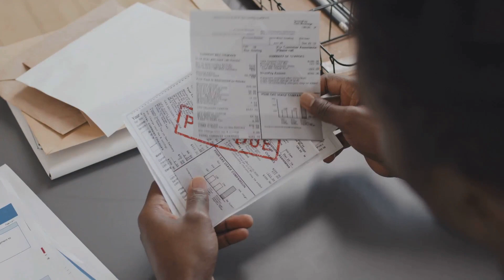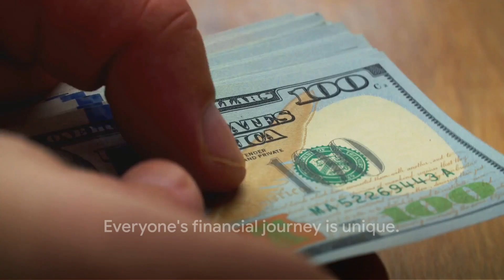Finance:Escape the Debt Trap A Step by Step Guide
I was over $85,000.00 consumer debt: a divorce and I had to pay off two lawyers., I sit down and made a game plan, my strategy was to pay off the smallest debts and most of my finances went to that, while just paying the smallest amount with the most...it took about three years. but making a plan works and having a strategy.